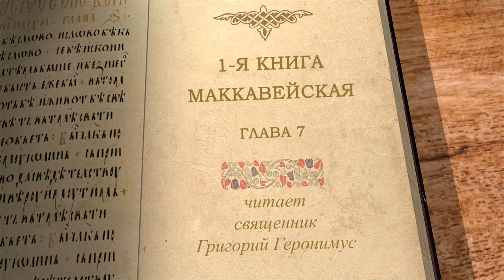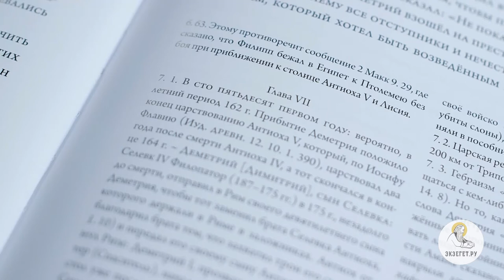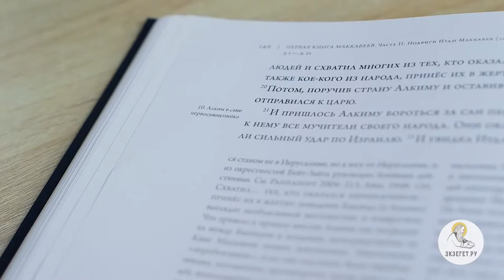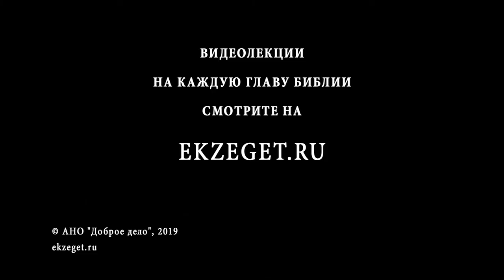1-я Маккавейская книга. Глава 7. Священник Григорий Геронимус. Библия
Продолжаем читать 1-ю Маккавейскую книгу вместе со священником Григорием Геронимусом. В 7-й главе повествуется о воцарении Димитрия сына Селевка, о том, как к Димитрию пришел Алким со своими сторонниками из Израиля домогаться священства, о том, как Димитрий посылает Алкима и Вакхиду с войском на Израиль, о том, как из Израиля вышли миротворцы, но нападающие умертвили их, о том, как Вакхида оставляет Алкима править Израилем, сам же удаляется к царю, о том, как Алким домогается первосвященства, о том, как к Алким оалвдел землей Иудейской, о том, как Алким отсупил к царю, испугавшись Иуды, о том, как царь посылает новое войско во главе с Никанором, о том, как войско Никанора потерпело поражение, при этом остатки скрылись в Иерусалиме, о том, как священники просят Бога отомстить Никанору, о молитве Богу Иуды, об окончательном поражении войска Никанора.